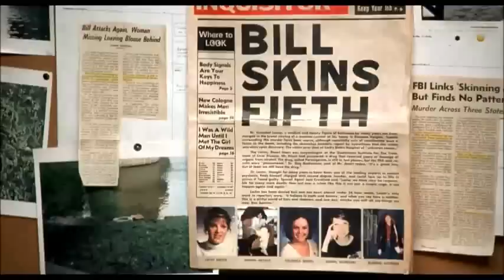Clip 1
From Silence of the lambs - Crawford assigning task to Clarice.